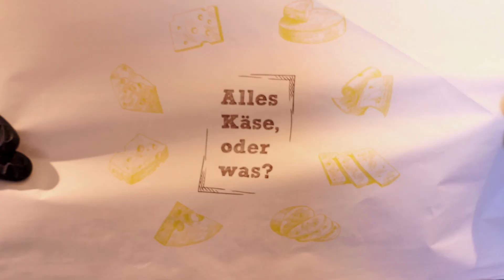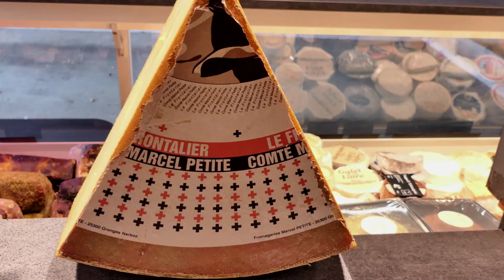Käsegerichte: Fondue und Raclette klassisch und mal anders!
Gerade im Winter sind Gerichte, bei denen der Käse eine Hauptrolle spielt, sehr beliebt: Bei Fondue und Raclette genießt man mit Freunden und Familie das Essen und verbringt gemütliche Stunden beim Geruch von geschmolzenem Käse. Doch welche Sorten eignen sich besonders dafür? Muss ich bei den Klassischen bleiben oder kann es auch etwas Außergewöhnliches sein? Ralf verkauft Käse auf einem Marktstand und erklärt uns in diesem Video welche Mengen man pro Personen an Käse einrechnen sollte und auf was man beim Kauf achten kann.